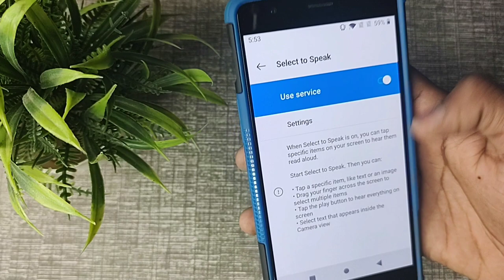Chrome mein speak service on off kaise kare, How to turn on off speak service in chrome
WEB-INFO, @WEB-INFO